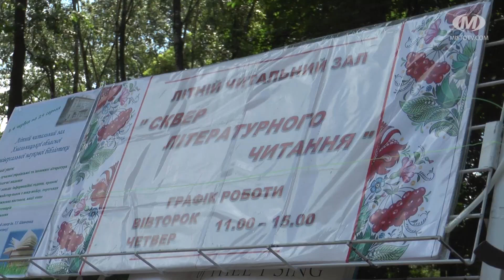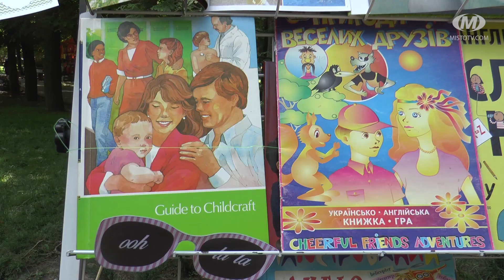Книги “вийшли в люди”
“Відчинив свої двері” сквер літнього читання. Його розгорнули у середмісті працівники обласної книгозбірні. Вже традиційно із настанням літа література із приміщення бібліотеки “йде у люди”. Цього разу, крім книжкової виставки та періодичних видань, у сквері ім. Т. Шевченка, для відпочивальників влаштували майстер-клас з в'язання спицями та гачком. Чи прийшлася до снаги бібліотечна акція містянам?